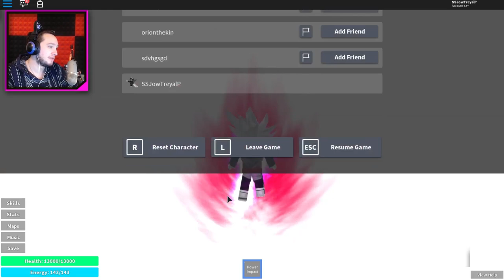MASTERED ULTRA INSTINCT KAIOKEN X4 DESTROYS ALL WORLDS! | Roblox: Dragon Ball Fury - Episode 4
♫ Music Peoplezz! ♫

Song: Nicky Romero & Stadiumx - Harmony (Savagez x Dropwizz Remix)

LATAAAA!!!